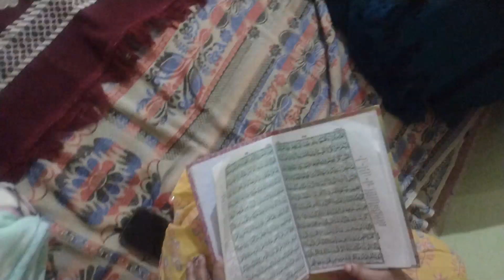Khush zindagi kahan hai aye Maa tere bagair#viral#video ~@mirzajaani9600